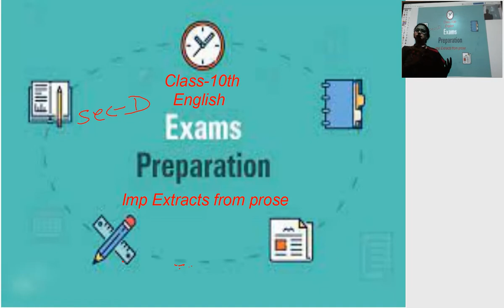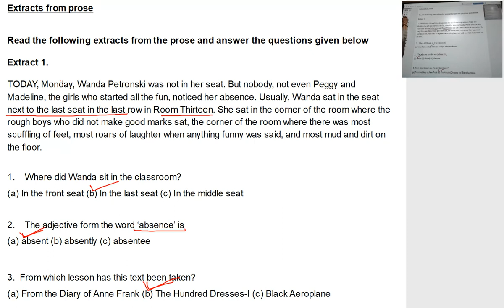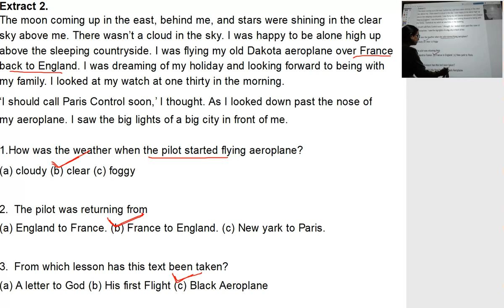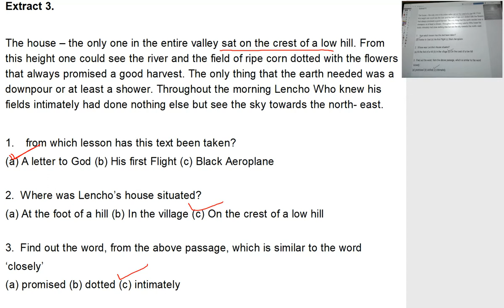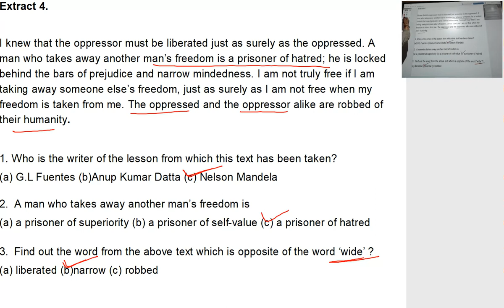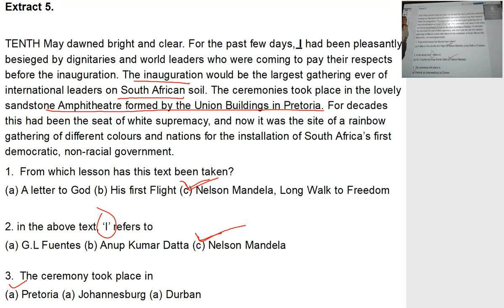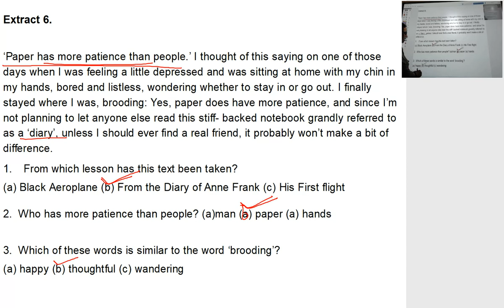10th english section D extracts from prose